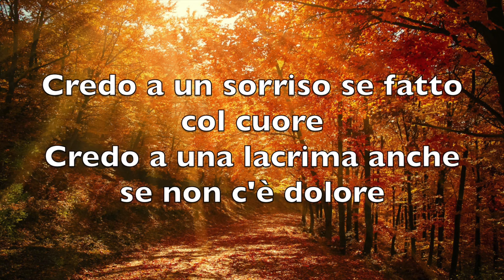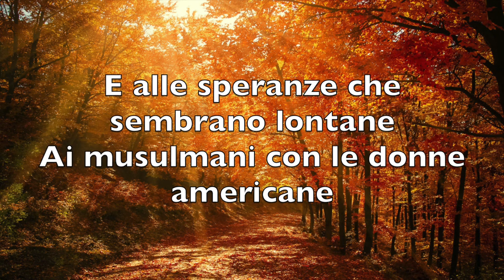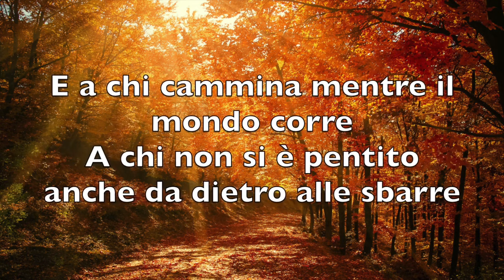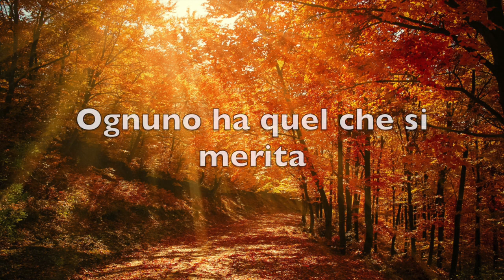Ognuno ha quel che si merita - Fabrizio Moro - Testo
Fabrizio Moro - Ognuno ha quel che si merita

Con questo video si vuole semplicemente fornire agli appassionati di musica il testo completo della canzone.
Nel caso il titolare dei diritti del brano volesse rimuoverlo, preghiamo di non effettuare strike su questo canale ma di effettuare la sua segnalazione commentando il video che verrà quindi rimosso immediatamente.